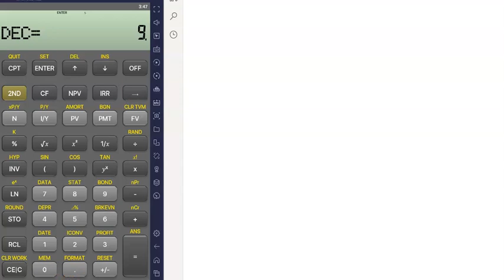How to use BA II Plus Calculator ( 1/N) : CFA LEVEL 1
In this series of videos, I will show you that how to use the BA II plus calculator effectively. you can save your time in exams.